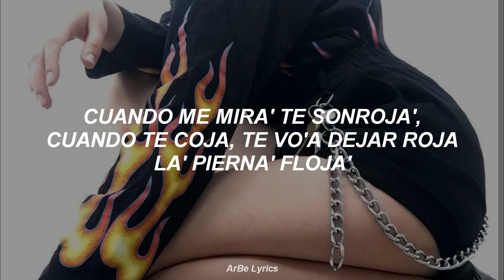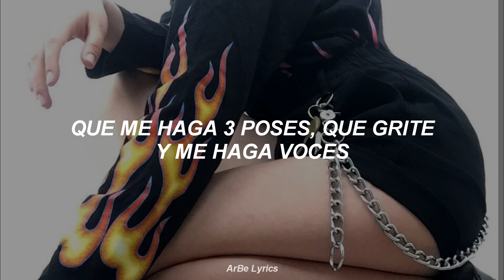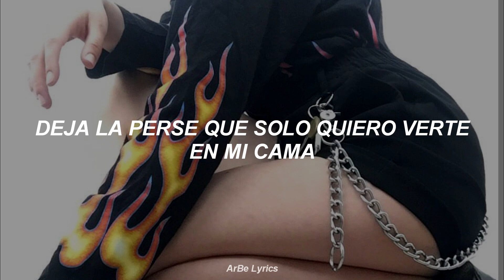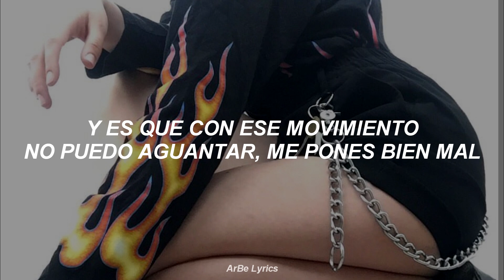Lyan, Nio Garcia, Jon Z, Casper Mágico, Baby Rasta - Dembow Remix (Letra/Lyrics)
Dembow Remix - Lyan, Nio Garcia, Jon Z, Casper Mágico, Baby Rasta (Letra)

Bailemo' al ritmo de' dembow
roce con cuerpo y calor,
qué rico la sensación,
envuelto' junto' los dos